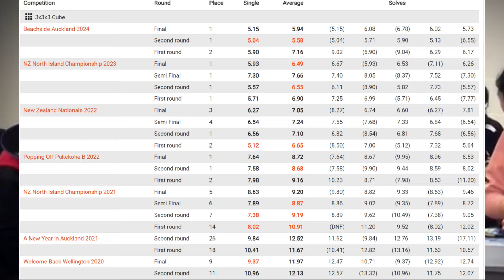This Cubing Genius ALMOST Never Competes....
🎥Description
Andrew Y. Feng is one of the very best speedcubers in the world yet he almost never competes and only attends one competition per year. Find out how he is able to do it this video  !